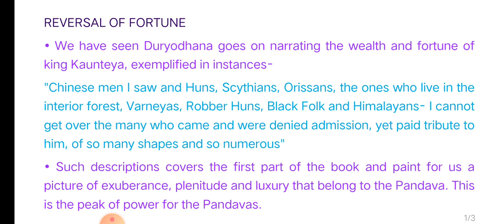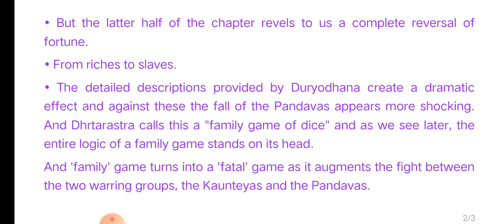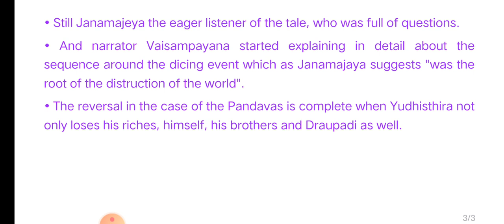BEGC 101 | Reversal of fortune | Mahabharata